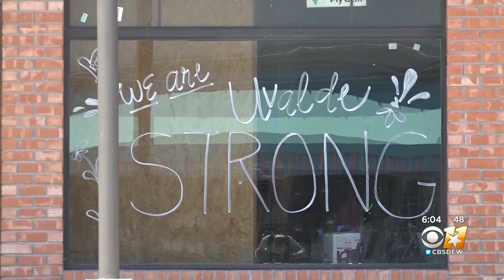State Sen. Roland Gutierrez introduces gun safety legislation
State Senator Roland Gutierrez introduces new gun safety legislation.